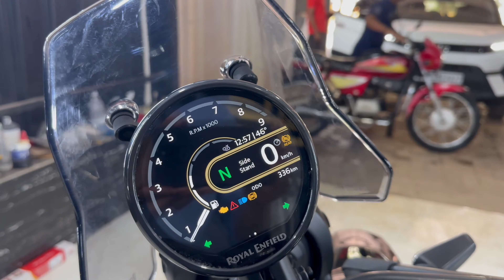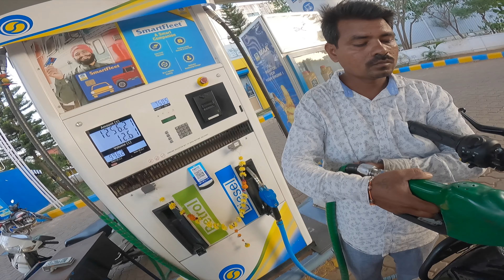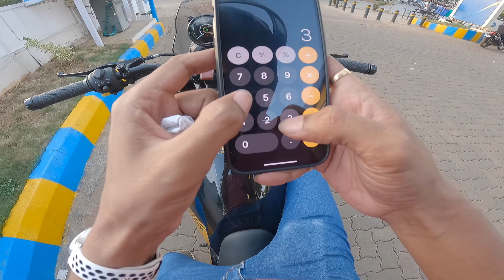Himalayan 450 PPF | Mileage Test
Clamps : AOW Attractive Offer World Fog Lamp Clamp (Pack of 2) T-10 Universal for All Royals Enfiield

Mobile holder with charger : BOBO BM1 Jaw-Grip Waterproof Bike...

Saddle bag

Digitech Battery DIGITEK® (Platinum FW-50)...

Tripod : Mini Flexible Tripod Phone Tripod...

Digitech Multi charger : Digitek Platinum Charger DPUC...

ZV E-10 screen guard : M.G.R.J® Tempered Glass Screen...